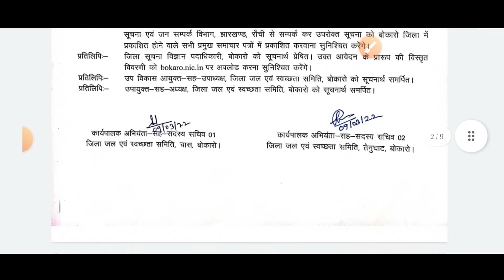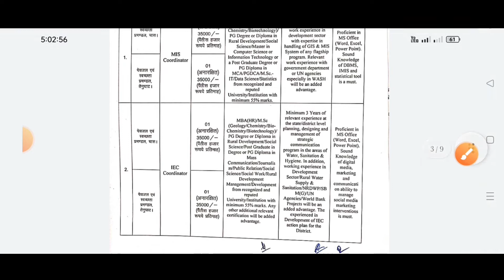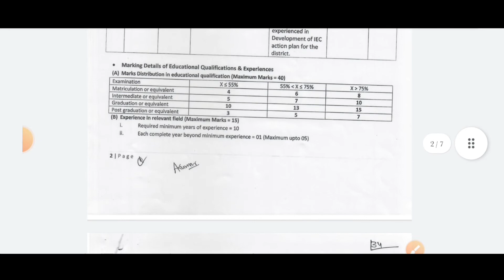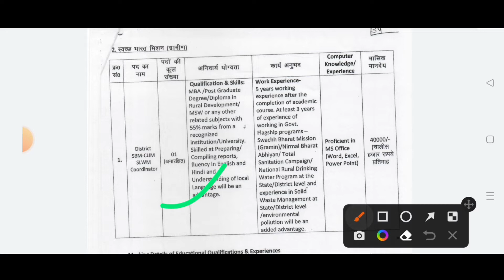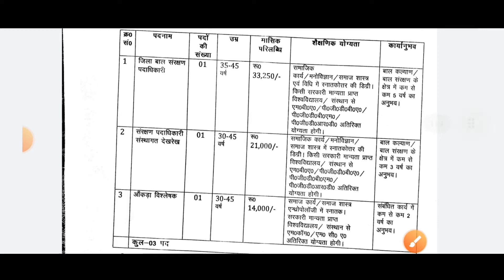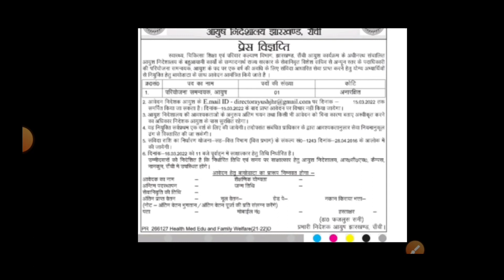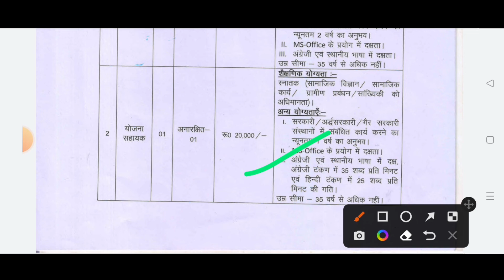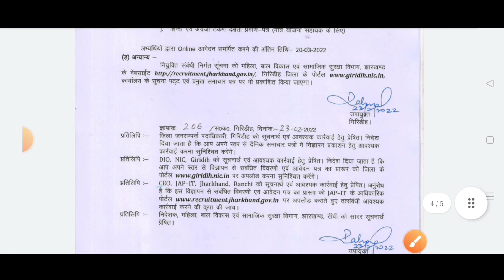Jharkhand Vacancy 2022||District Leval Recruitment||3 अलग अलग जिलों से